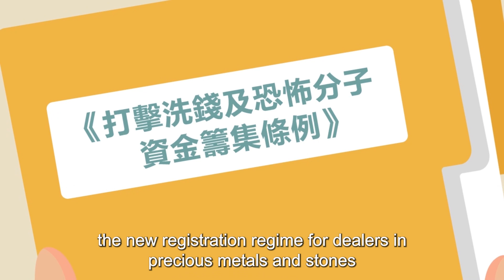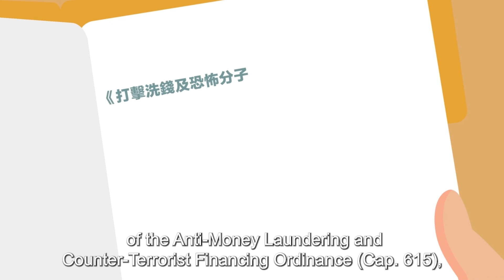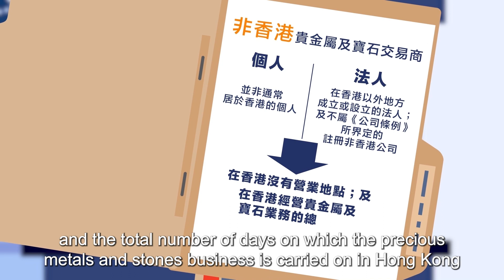Dealers in Precious Metals and Stones Regulatory Regime Animation Video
“Buying and Selling Jewellery? Here is What You Need to Know about the Registration Regime”

Dealers in precious metals and stones regulatory regime has been introduced with effect from 1 April 2023 according to the Anti-Money Laundering and Counter-Terrorist Financing Ordinance (Cap. 615).

The animation video introduces the details and statutory requirements of the regulatory regime through three different examples.

Category A Registrant 00:07
Category B Registrant  01:08
Non-Hong Kong Precious Metals and Stones Dealer 02:58